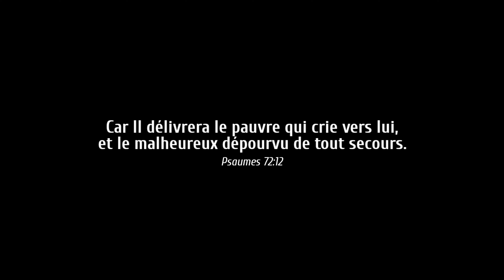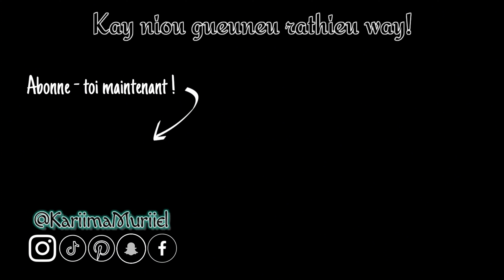Rathieu: Get unready with me, skincare routines matin et soir (La roche-posay, Inoya...)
Passez du temps avec moi en fin de soirée dans les toilettes du Pullman, que je vous partage mes routines skincare...

M A R Q U E U R S    D E    T E M P S:
00:00 Intro
01:34 Disclaimer et petites habitudes
02:54 Get unready with me
04:47 Routine de nuit
18:49 Routine de jour
24:18 Outro

Coucou ! Je m’appelle Kariima, je suis une jeune femme sénégalaise vivant au Sénégal et je suis une passionnée voir une addict de Youtube !
Sur la chaîne Kay Niou Rathieu vous pourrez vous attendre à avoir du contenu:
- Sur les cheveux naturels (maintien, styles, astuces, coiffures protectrices, perruques...),
- Sur la mode (tailleurs, friperie, shopping, artisans),
- Sur des astuces et des DIY / Do It Yourself,
- A des vlogs de mes journées ou encore de mes voyages,
- A des revues de produits et de marques de chez nous aka africaines,
- Et enfin vous pourrez vous attendre à des vidéos de discussion (niou rathieu rathieu bou nekh!!!).
Je suis toute excitée d’avoir enfin créé ma chaîne après tant d’années d’hésitation.
Merci à vous de passer du temps avec moi, je vous fais de gros bisous.